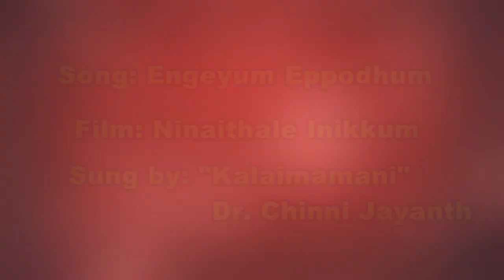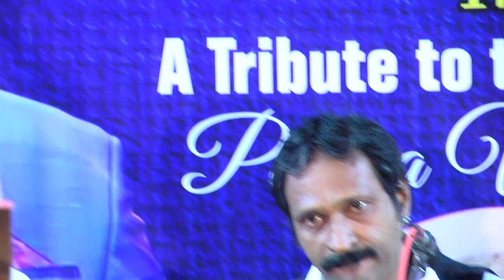SONG: ENGEYUM EPPODHUM || FILM: NINAITHALE INIKKUM || SINGER: CHINNI JAYANTH.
CAMERA & EDIT: RAMESH PRABHU